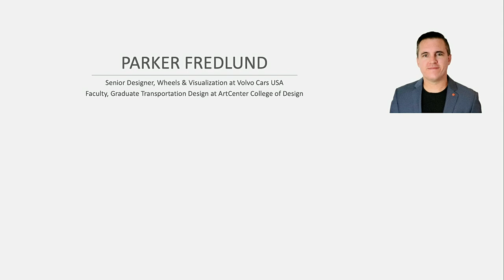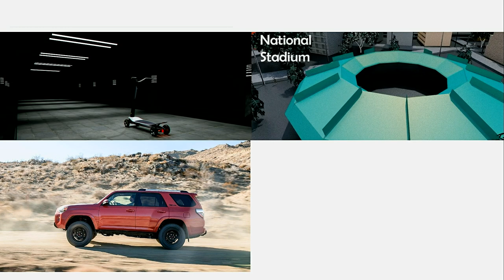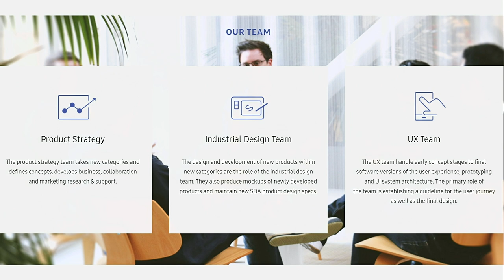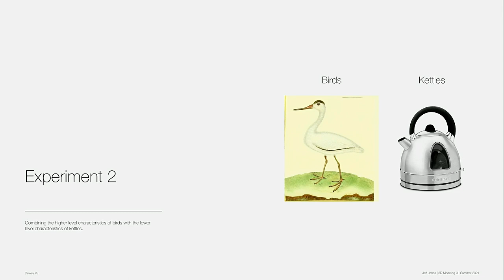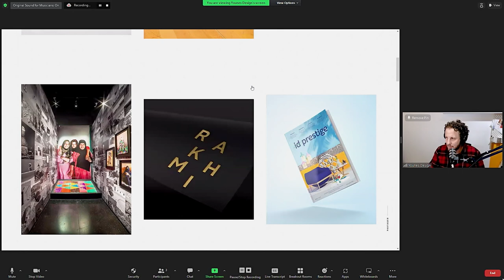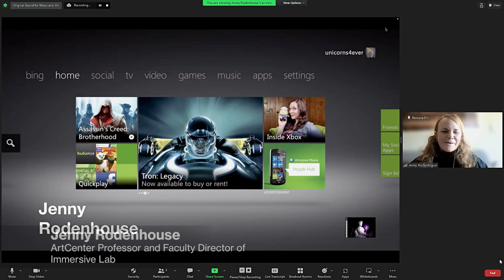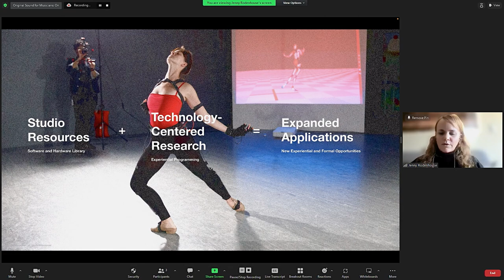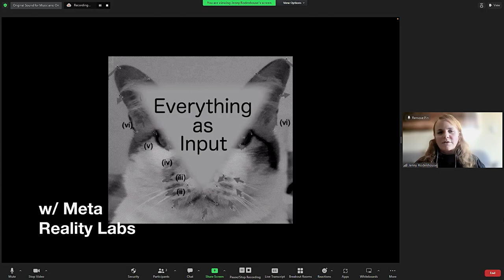XR In Education | Education for XR (CTW '22)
Four designers and educators sit down to discuss the direction of pedagogy and design strategy as the technologies in the hands of creatives continue to grow and change. Learn about the aspects of creative control, openness and experimentation that have sustained these creatives in their work. Expertly curated by ArtCenter's Safir Bellali, Nov. 9th's Creative Tech Week programming presented a diverse selection of perspectives on design and digital technologies.

This program took place both virtually and in person at the Ahmanson Auditorium in Pasadena, CA, as a part of Creative Tech Week 2022.

Speakers: Parker Fredlund, Senior Designer at Volvo, ArtCenter Professor
Jeffrey Jones, Lead Industrial Designer at Voltpost, ArtCenter Professor
Younes Duret, Designer and Associate, Younes Duret Design
Jenny Rodenhouse, ArtCenter Professor and Faculty Director of Immersion Lab
Moderator: Safir Bellali, Instructor at ArtCenter and USC

0:00 Introduction by Safir Bellali
1:00 Parker Fredlund Presentation
8:43 Jeffrey Jones Presentation
14:49 Younes Duret Presentation
20:28 Jenny Rodenhouse Presentation
27:51 Group Dialogue
48:40 Conclusion